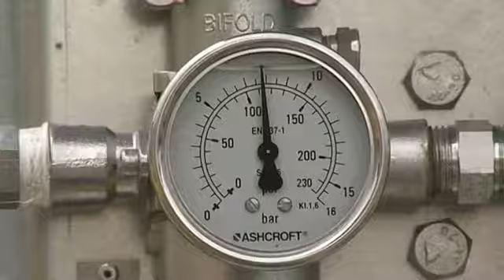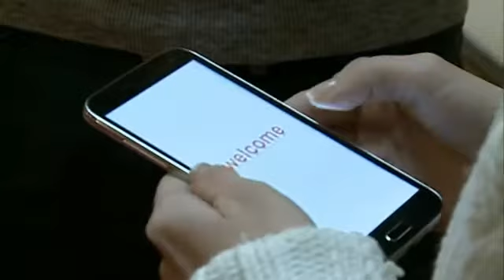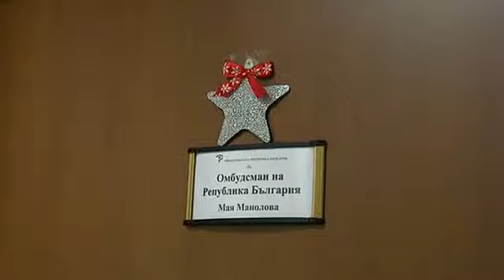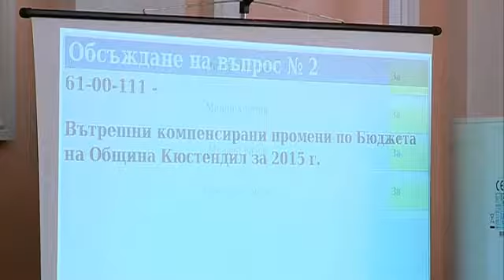Мая Манолова: Няма да оставя "Топлофикация" на мира, докато не отмени абсурдните такси